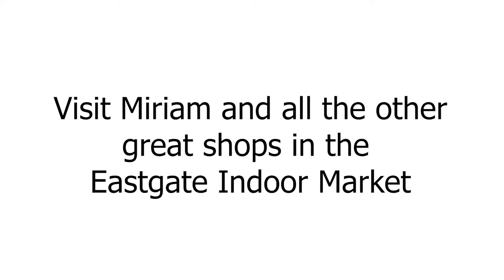Meet Your Market: Miriam from Sweet Dreams and the Hoover Stall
Get to know Miriam from Sweet Dreams and the Hoover Stall in the Gloucester Eastgate Indoor Market